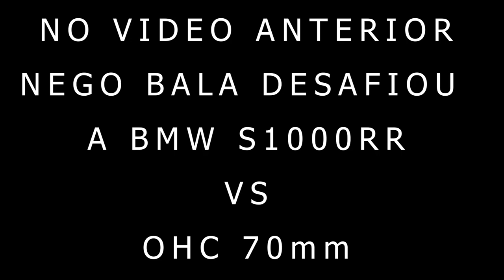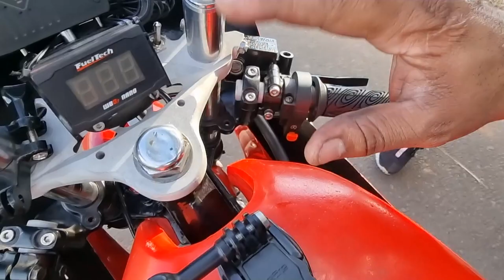OHC 70mm PIRATÃO VS S1000RR DRAG BIKE! SERÁ QUE A S1000RR TOMO PAU!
💥LIQUIDA ESTOQUE NA LOJA DO MECANICO💥

             💥NOSSO SITE💥

20% MAIS BARATO QUE NO MERCADO LIVRE

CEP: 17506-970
MARILÍA - SP

► 📸 INSTAGRAN @ALTOGIROMOTOSOFICIAL

👇QUER PREPARAR SUA MOTO? LIGUE JÁ!👇

📞 CONTATO PROFISSIONAL